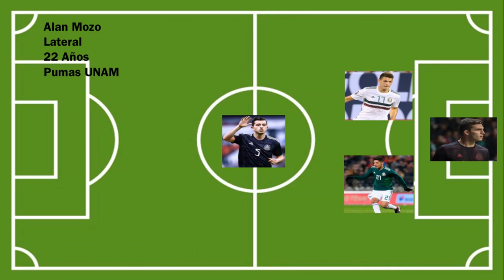El espectacular equipo que tendría México en Tokio 2020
México es unos de los grandes candidatos a ganar el preolímpico y en Tokio 2020 este sería su tremendo equipazo